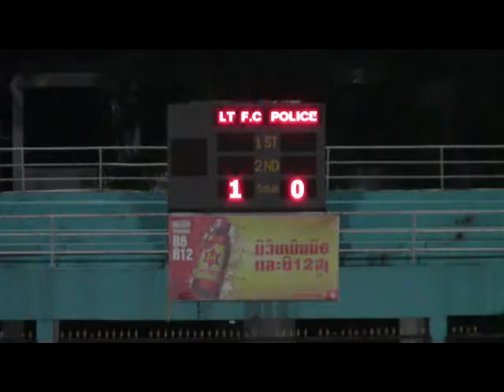HIGHLIGHT LPL 2016 LAO TOYOTA FC vs LAO POLICE FC 1- 0